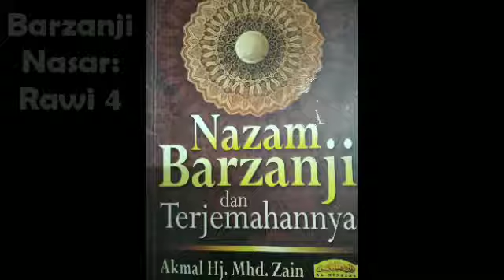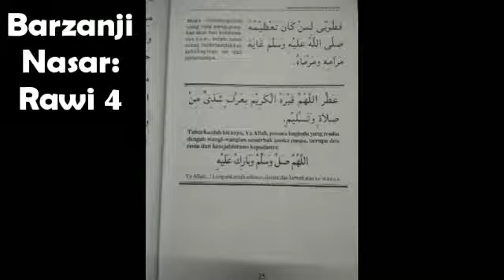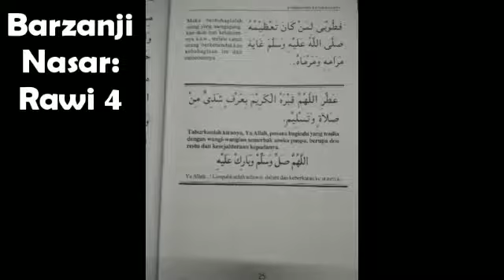Barzanji Nasar: Rawi 4